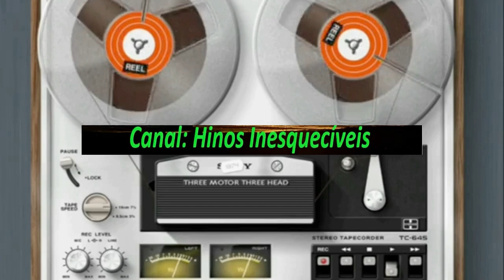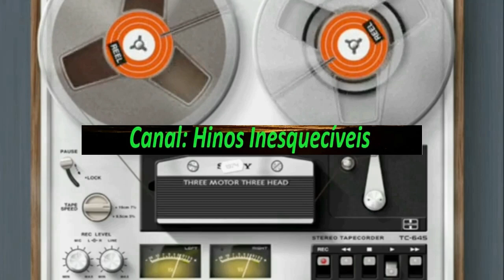WILTON & GESSA E O MENINO RUDI - O Que Deus Criou - Completo